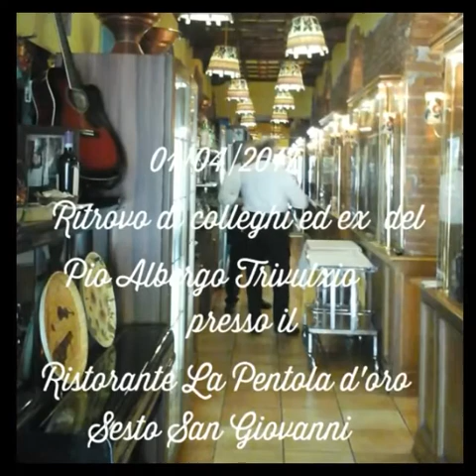Pio Albergo Trivulzio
Ritrovo di colleghi e ex